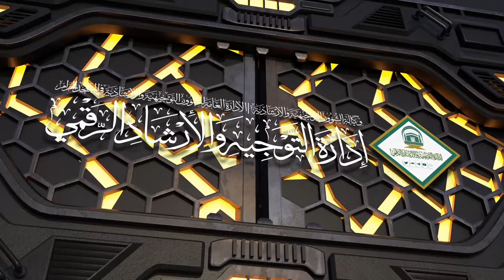52 | ( زاد المعاد في هدي خير العباد ﷺ ) لفضيلة الشيخ أ.د.حسن بخاري | الخميس 01-06-1445